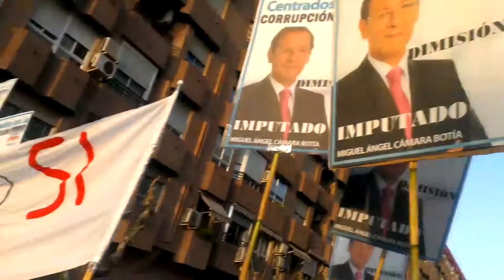Bloque Crítico, by tete